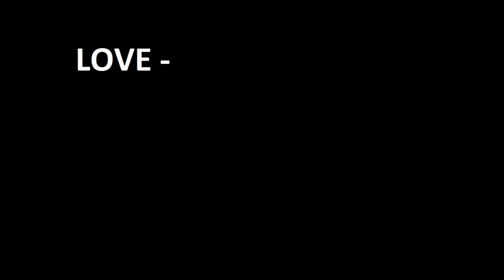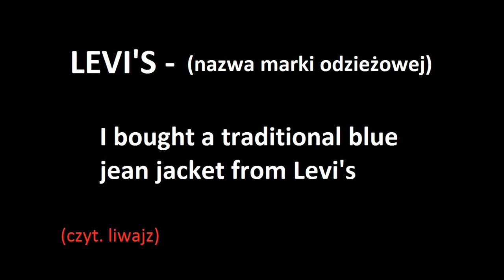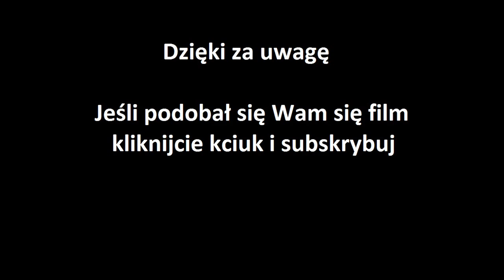Dość !!! "laf, lewis, smis" | Prawdziwy Angielski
UWAGA : Zapis fonetyczny wymowy słowa LOVE, który można znaleźć w słownikach zawiera symbol [ʌ] co mogłoby sugerować wymowę jego z użyciem dźwięku [a]. Pamiętać należy jednak, że często wymowa tego symbolu jest inna i nieraz potrafi ona przyjąć postać [o]. Tak jest właśnie w przypadku słowa LOVE. Meandry wymowy symbolu fonetycznego [ʌ] doskonale wytłumaczono  na kanale English Language Club, więc zachęcam Was do wpisania na utube "English language  open mid-back" i do zapoznania się z materiałem przygotowanym przez rodzimego użytkownika języka angielskiego na ten temat. Dodatkowo namawiam Was do odsłuchania nagranej wymowy słowa LOVE przez rodzimych użytkowników języka angielskiego w serwisie forvo.